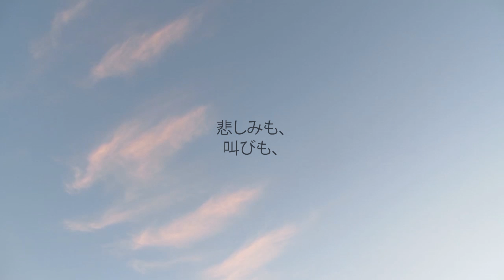ヨハネの黙示録 21:4 - 人の目から涙を全くぬぐいとって下さる。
人の目から涙を全くぬぐいとって下さる。もはや、死もなく、悲しみも、叫びも、痛みもない。先のものが、すでに過ぎ去ったからである。